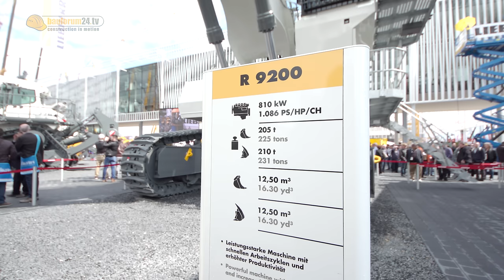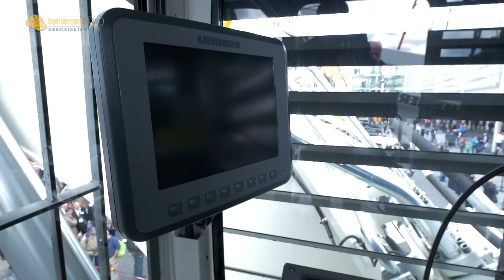Liebherr R 9200 200-Tonnen Miningbagger - bauma - 4K UHD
Liebherr präsentiert auf der bauma 2016 den Neuzugang in seinem breit aufgestellten Miningprogramm: Der R 9200 verspricht unter schwierigsten Einsatzbedingungen eine nachhaltige Leistung bei bester Treibstoffeffizienz.